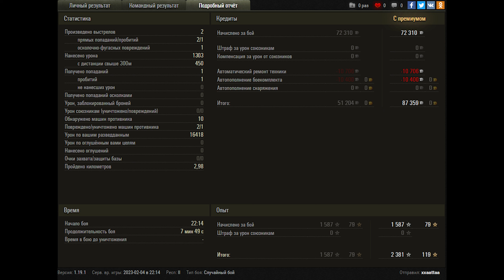World of Tanks T49 - 16,4K Spot Damage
Zekin60fps
Wot replays

T49 wot,wot T49,world of tanks T49,T49 world of tanks,T49